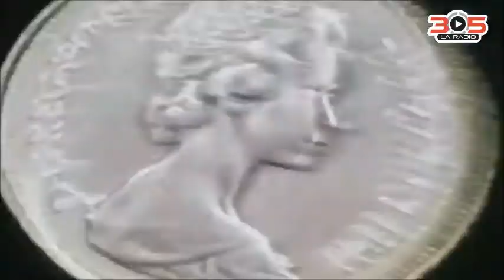GERENCIA PARA TODOS 305 LA RADIO RAFAEL NIEVES ENTREVISTA PARTE 3 JESUS AVELEDO NEGOCIOS USA